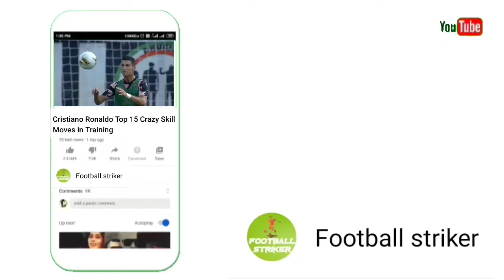এবার ব্যলন ডি'অরে সেরা দশে যারা || ballon d'or ranking || benzima || FIFA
===Related tag===

today ballondor update,who is win ballondor,next ballondor win player,ballondor news today,ballondor ranking,lewandowski win ballondor,benzima win ballondor,md salah liverpool win next ballon dor,ballon dor who is best,braking news ballondor update,football news update,football striker,lio messi ballondor,cristiano ronaldo win ballon dor,benzima next match,real madrid next ucl match,football letest news update